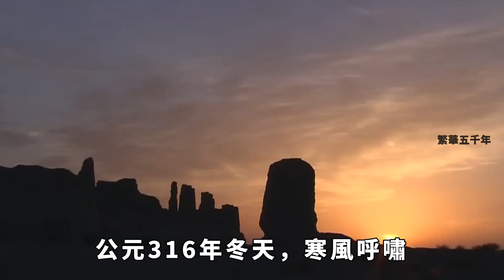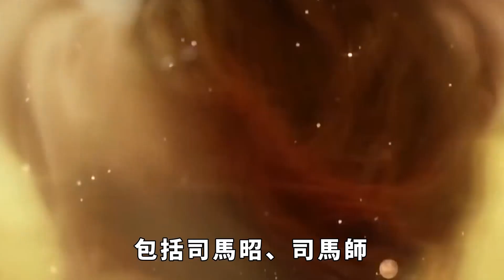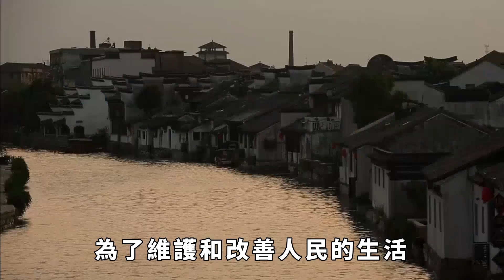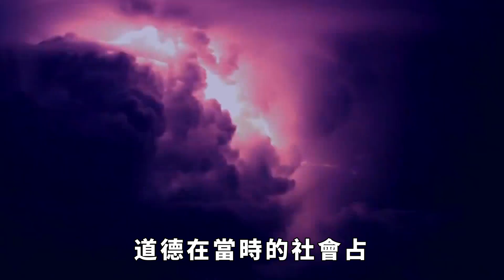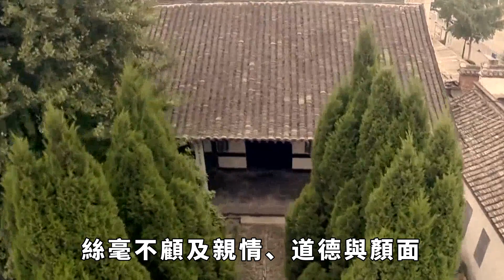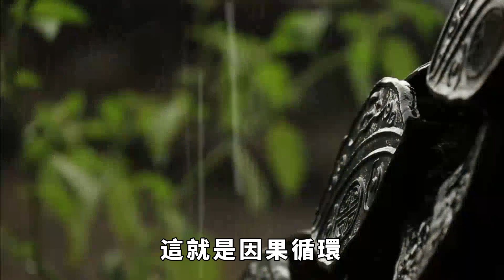中國歷史上唯一被滅族的皇室!司馬懿家族究竟得罪了誰？簡直不計其數【繁華五千年】歷史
中國歷史上唯一被滅族的皇室!司馬懿家族究竟得罪了誰？簡直不計其數【繁華五千年】
東漢末年曹丕開了個好頭，用禪讓的方式完成政權更替，下臺的皇帝能得以善終。比如漢獻帝禪讓後，當了“山陽公”。
前有車，後有轍；司馬炎奪取曹魏政權的時候，也是採取同樣的方式。曹魏最後一個皇帝曹奐禪讓後，享受了很高的待遇。比如可以使用跟皇帝一樣的車駕，上書不稱臣，給司馬炎上書的時候可以不稱臣，接受聖旨的時候可以不跪拜。